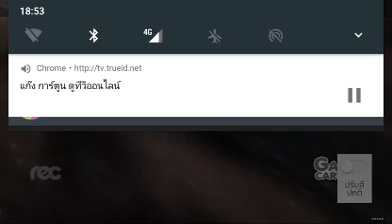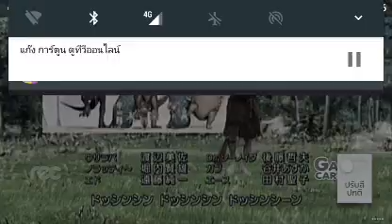ไดโนคิง ราชันย์พันธุ์ไดโนเสาร์ ซีซั่น 1 | 10 ต.ค.60 Part 2/2